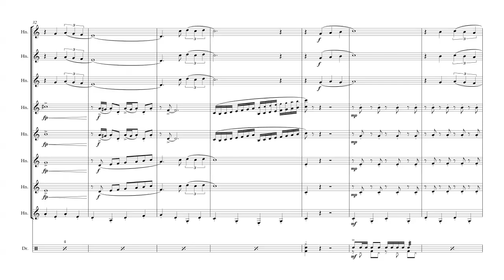Boas Festas!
Arranjo para Octeto de trompas.
Canção Natalina de Assis Valente